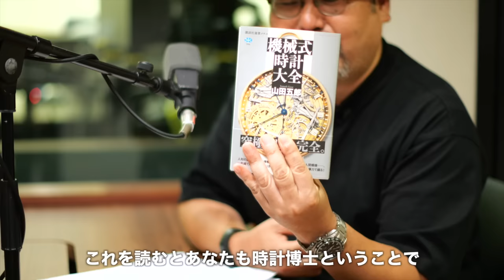これぞ、腕時計の教養講座！ 山田五郎が語る、お気に入りの2本とは？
2023年7月1日よりTOKYO FMでOAを開始した「クロノス日本版 Tick Tock Talk♪」。この番組の収録後に行われた、ゲストを交えてのアフタートークを配信します！
7人目のゲストは山田五郎さんです。

時計の専門家としても高明な山田さんが所有するコレクションの中から、今回は特にお気に入りの時計としてA.ランゲ＆ゾーネ「ランゲ1」とオメガ「デ・ヴィル」を紹介してもらいます。

ランゲ1のデザインおよび全体構成を手掛けたラインハルト・マイスとのつながりや、コーアクシャル脱進機を開発したジョージ・ダニエルズ博士との思い出話など、コアな時計ファン必見の30分です！

【目次】
00:00 OP
00:14 山田五郎さん 紹介
02:03 山田五郎お気に入りの時計① A.ランゲ＆ゾーネ「ランゲ1」
02:30 時計歴史家ラインハルト・マイスとの思い出
05:54 山田五郎お気に入りの時計②オメガ「デ・ヴィル」のコーアクシャル脱進機 初号機
10:24 マン島でのジョージ・ダニエルズとの思い出について
15:36 腕時計と懐中時計の魅力の違いとは？
16:22 世界的な髑髏時計コレクターとしての顔を持つ山田五郎
23:36 時計コレクターとしての山田五郎と、時計趣味仲間たち
25:30 山田五郎が今欲しい時計 デュアルインパルス脱進機を搭載したグランドセイコー「SLGH019」
30:09 終了

撮影・編集：服部仁太郎
※本編のラジオを聞いていない方は最新回の放送後1週間に限り、radikoで聴取可能です。
下記リンクよりチェック！

【クロノス日本版 Tick Tock Talk♪ 番組詳細】
時計専門誌『クロノス日本版』編集長・広田雅将が、ゲストと深く熱い時計談義を繰り広げるプログラム。時計との出会い、こだわりの1本などのエピソードを通して、ゲストの人となりやライフストーリーをひもといていきます。

twitterハッシュタグは「チックタックトーク」で投稿してください！